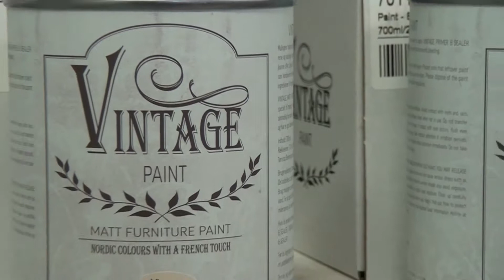Pasquale Ferina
Descrizione